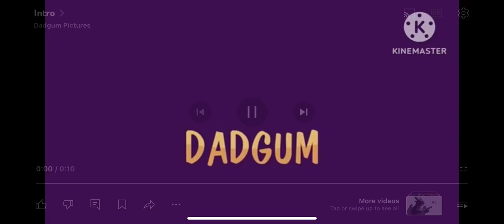Dadgum Presents Nigel Gearsley